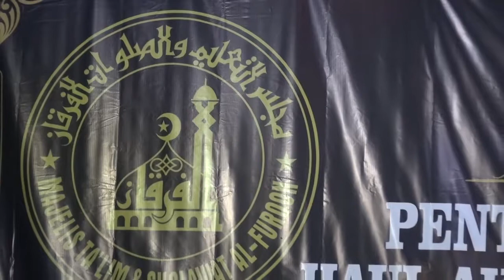Addinulana (Hadroh Al-Furqon)